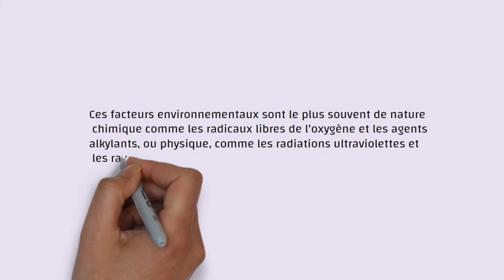N°222-La réparation de l'ADN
Collection Vocabulaire  SVT - SVTU
 visual tuto